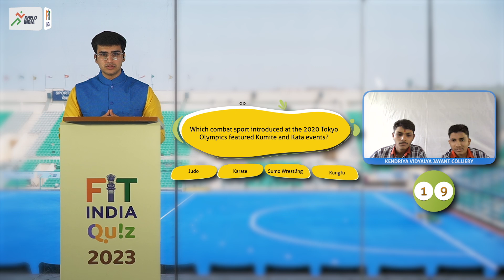FitIndiaQuiz2023 Trailer | Madhya Pradesh Quarter Final 4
The episode FitIndiaQuiz2023 Madhya Pradesh Quarter Final 3 is OUT.